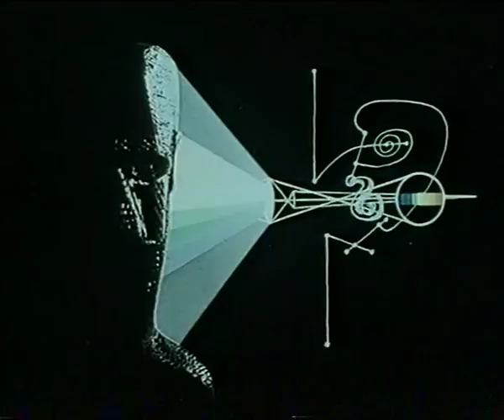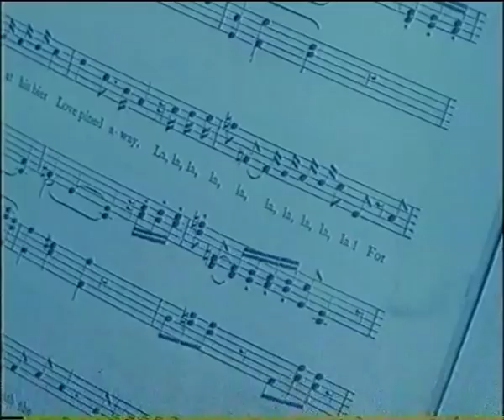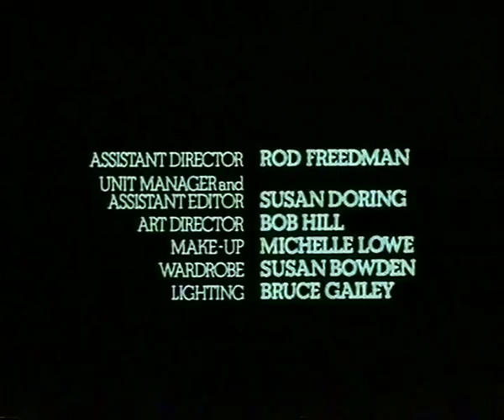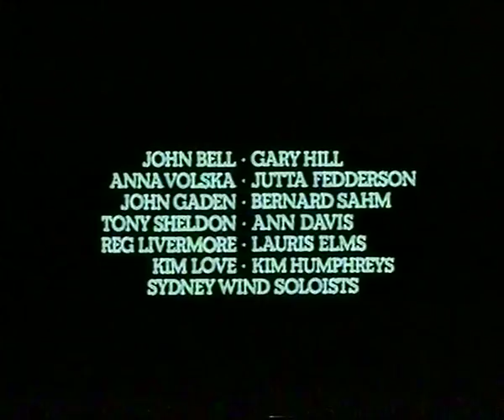The Magic Arts -- Australia, 1978 -- Bruce Petty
The Magic Arts
Australia, 1978

Without a commentary, the film sets out to show how art relates and intertwines in our daily lives. Each art form is looked at: weaving, sculpture, painting, live theatre, with quotations from writers, music scores, both classical and modern.

Director: Bruce Petty

The Magic arts [motion picture].
Creator
Prod Co: Film Australia.
Other Creators
Walker, Ian. (Film editor)
Brown, Kerry. (Photographer)
Petty, Bruce, 1929- (Director)
Baker, Suzanne. (Producer)
Hill, Bob. (Artistic director)
Australia Council
Film Australia
Published
Sydney : Film Australia [production company], 1978.

Subjects
Art in motion pictures.
Art and society.
Target Audience
Adult
Summary
The simple message is that art relates to life and gives it form. Music, words, and artistic visuals sometimes intertwine; whilst occasional staccato themes conjure up a plethora of artistic ideas.
Credits
Producer, Suzanne Baker; director, script, Bruce Petty; photographer, Kerry Brown; editor, Ian Walker; art director, Bob Hill.